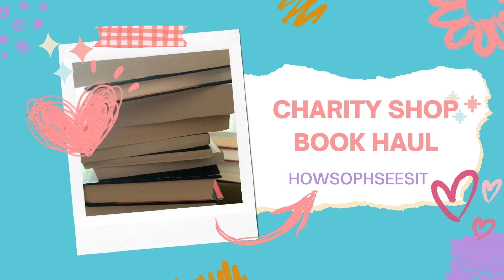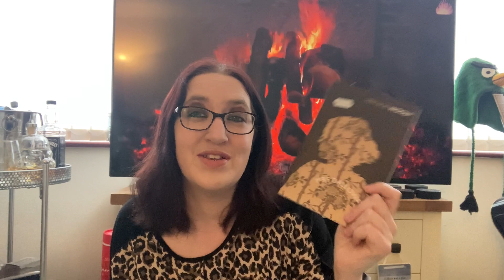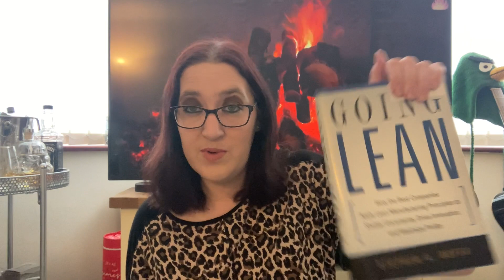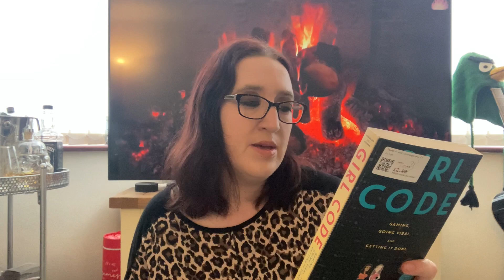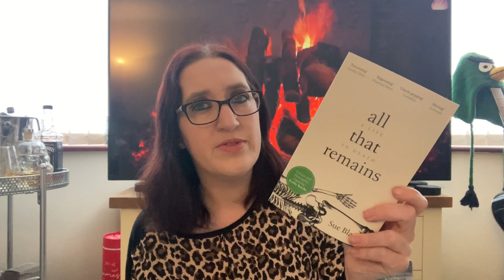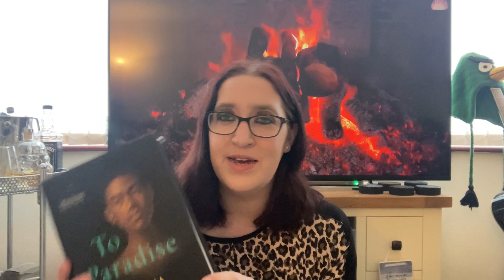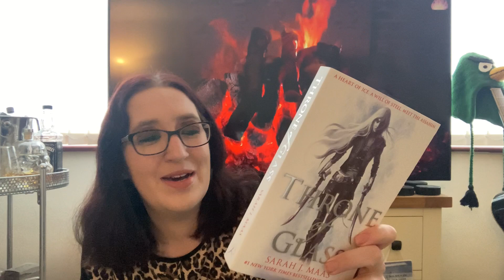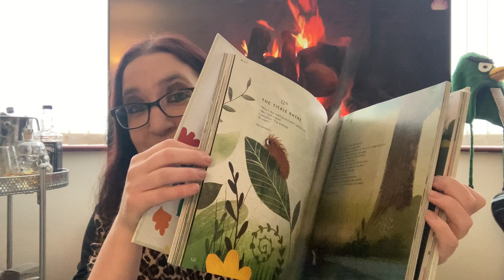Charity Shop Book Haul April 2023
Hope you enjoy my latest charity shop book haul :-)